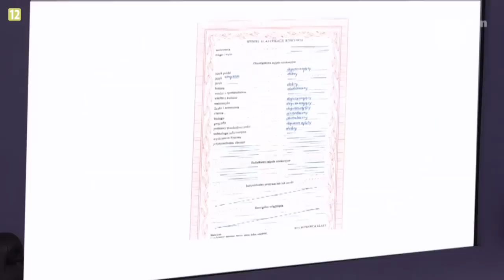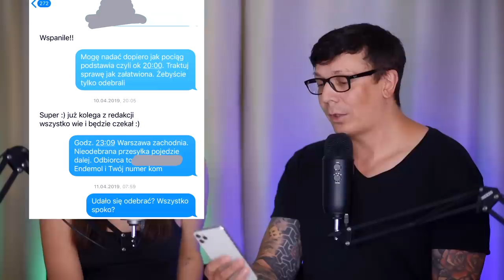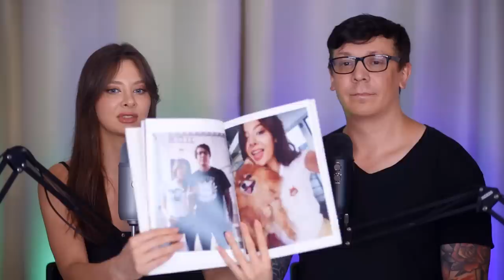Dlaczego nie dostałam prezentu? | Oglądamy siebie w BB #19